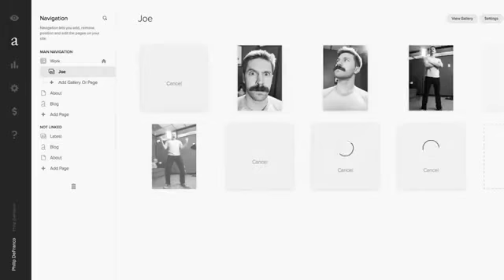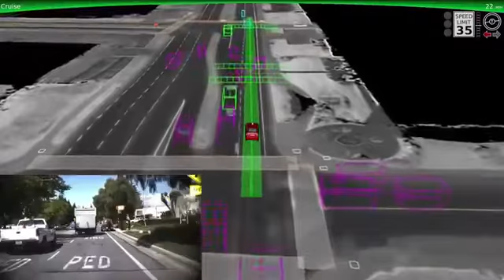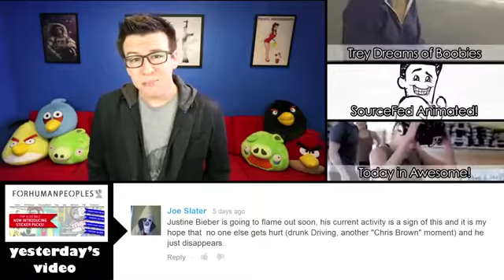GOLD DIGGER SCREWS RACIST OLD MAN! INTERNET EXPLODES!